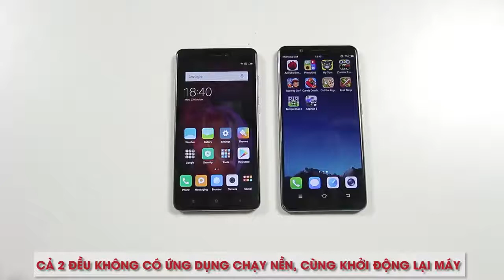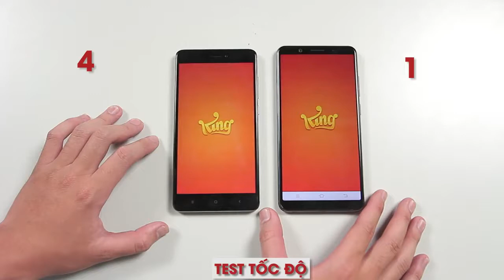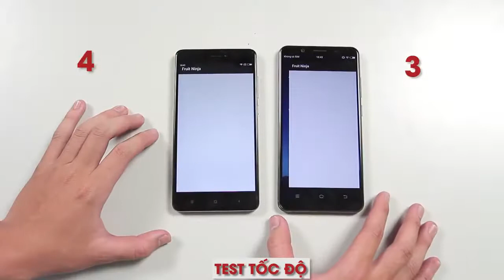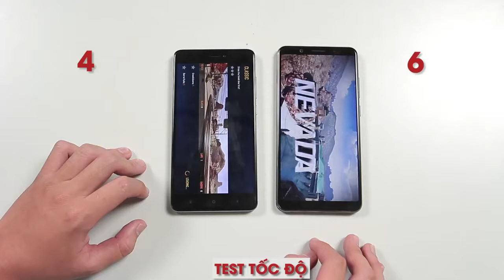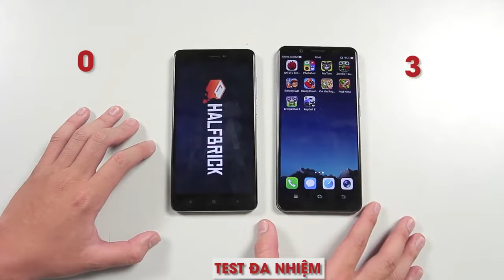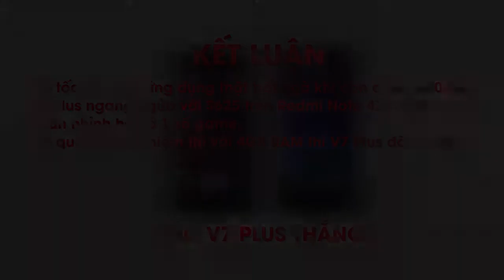SPEEDTEST - Snapdragon 450 vs Snapdragon 625 || Vivo V7 Plus vs Xiaomi Redmi Note 4X